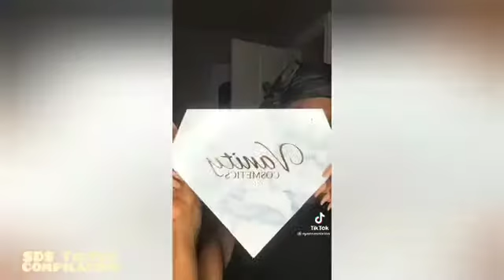MAKEUP STORYTIMES TikTok Compilation